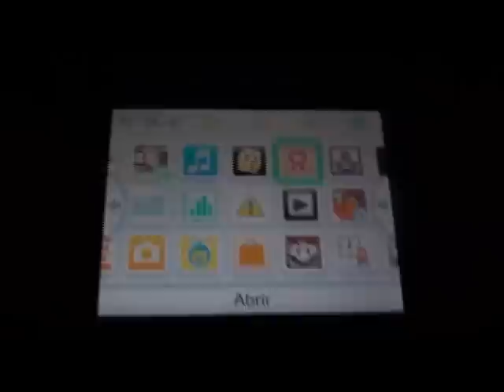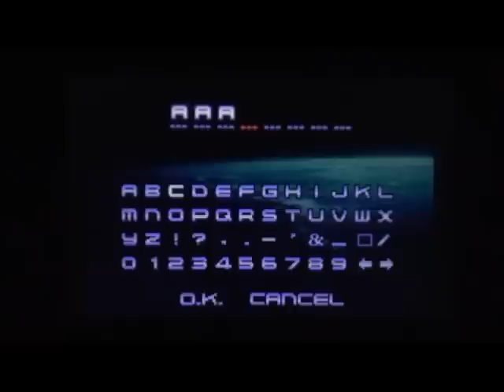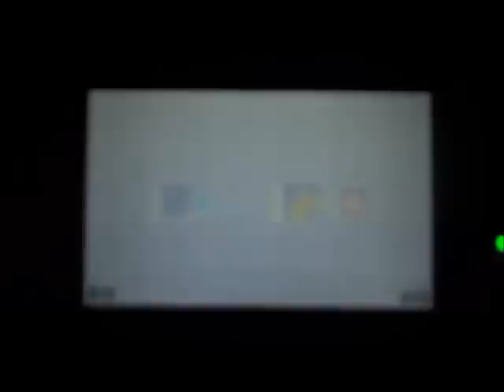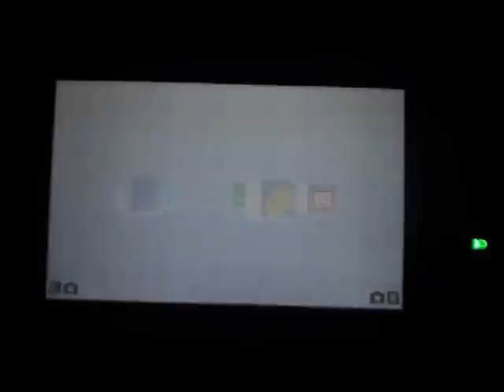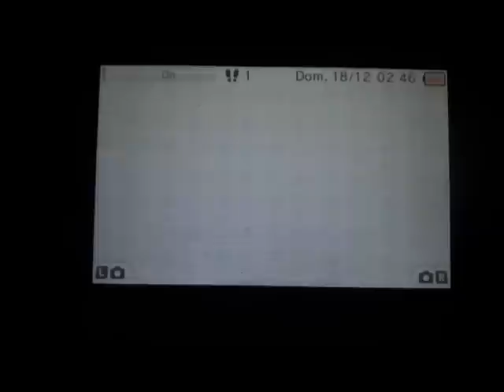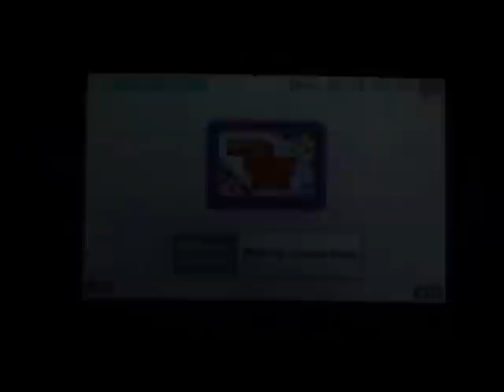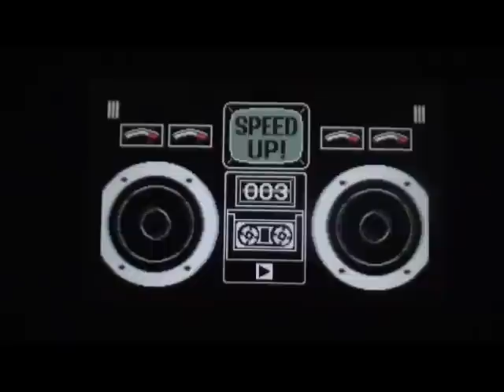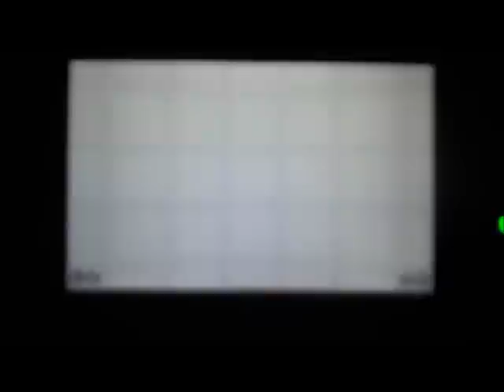NDS FUSION - Especial - Jogos do Programa Embaixadores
Depois de quase 1 mês fora, voltamos! Segue o video com uma breve demonstração dos jogos que foram recebidos através do Programa Embaixadores, para os primeiros que compraram o Nintendo 3DS.